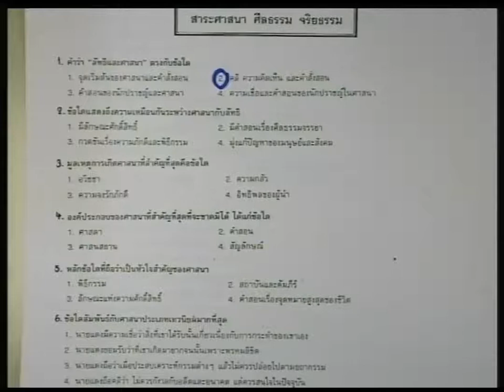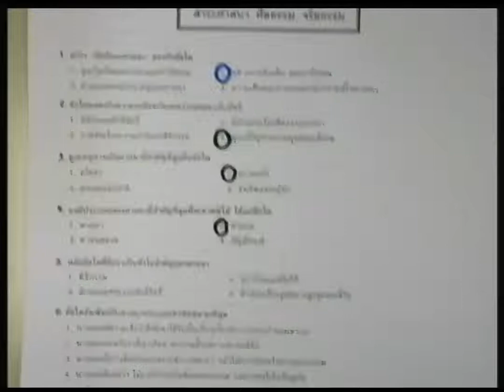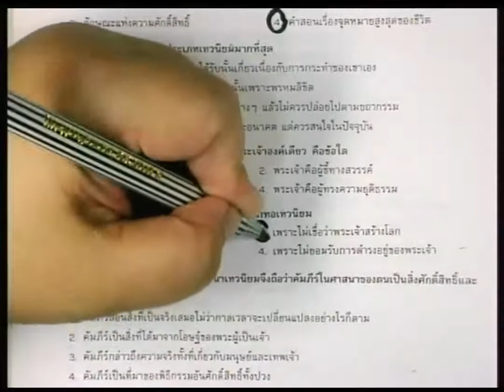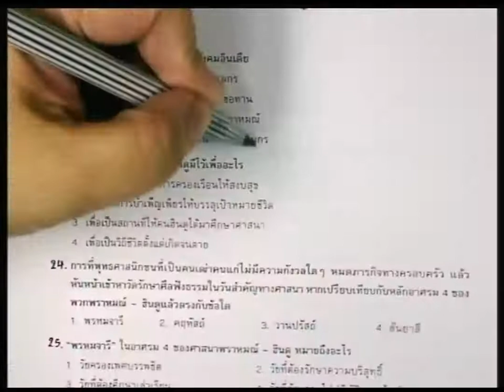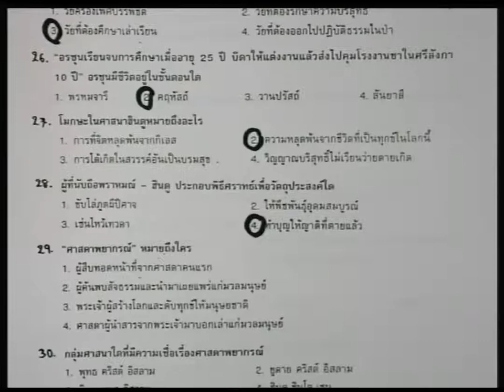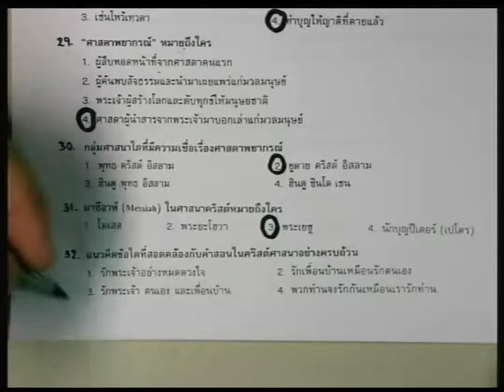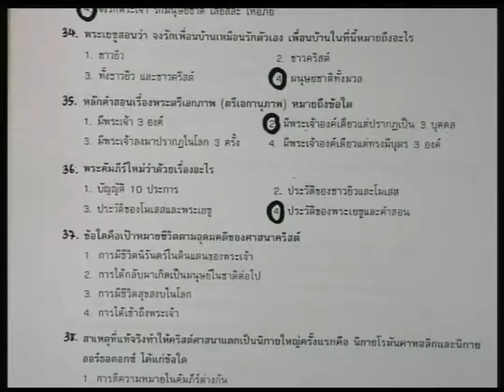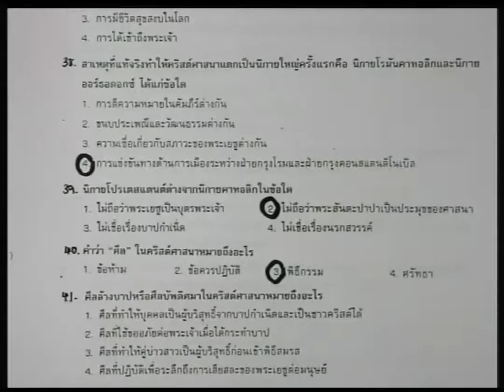ปี 2556 วิชา สังคมศึกษา ตอน เฉลยแบบฝึกหัดสาระศาสนา ศีลธรรม จริยธรรม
ผู้สอน อ.วันทนา ทวีคุณธรรม